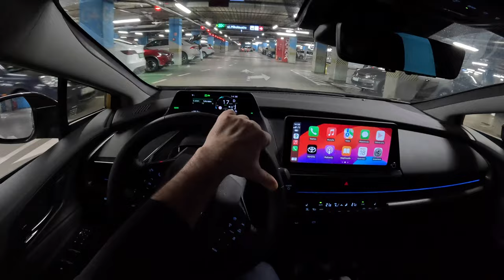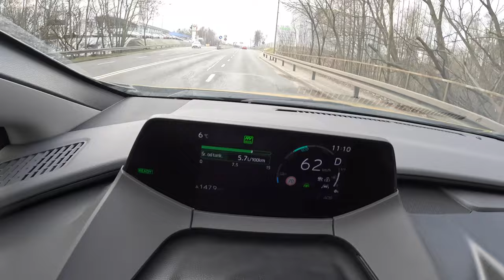2024 Toyota Prius V [2.0 Hybrid Plug-in 223HP] |0-100| POV Test Drive #2001 Joe Black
👉  Car: Toyota Prius V (XW60) 2.0 Hybrid Dynamic Force Plug-in 223HP 2024

0:00 Intro
0:09 Walk-around and interior
1:30 Casual driving
4:25 Tunnel
5:00 Casual driving
22:35 Bumpy road
23:10 Casual driving
25:08 Highway
26:10 Casual driving
28:27 Acceleration
28:37 Casual driving
45:06 Engine view

Engine: 2.0L Petrol (Gasolina) Hybrid  Plug-in 4-cylinders
Displacement (cc): 1986
Power: 164 kW/223 hp
Torque: 320 Nm
Transmission: 1-speed automatic E-CVT
Traction: FWD ( Front-Wheel Drive )

Acceleration (0–100 km/h): 6,7 s.

Fuel Tank Capacity: 40L
Total Range: 5714 km
Weight: 1570 Kg
Cargo Space: 395 Liter
Model: 2024
Date of Production : 2023-

Driver: Joe Black
Video: GoPro Hero 12 Black
Edit: MacBook Pro / Final cut Pro X